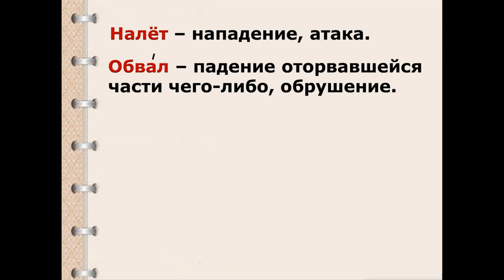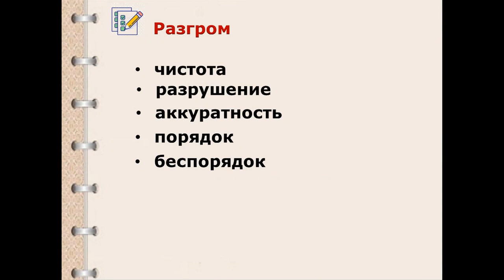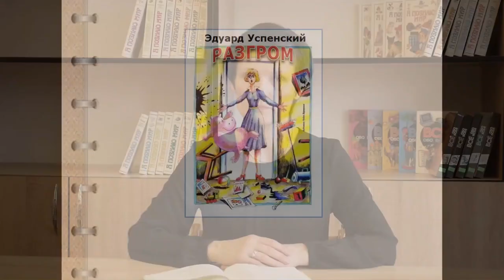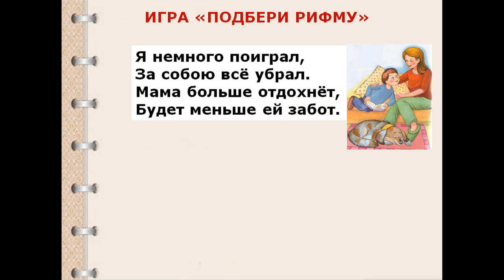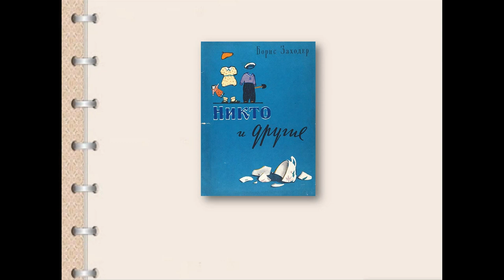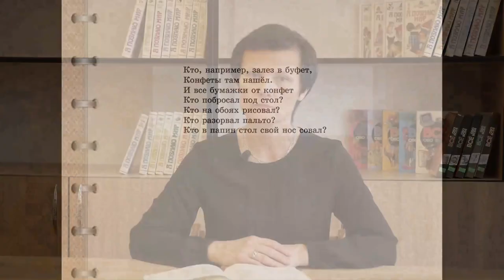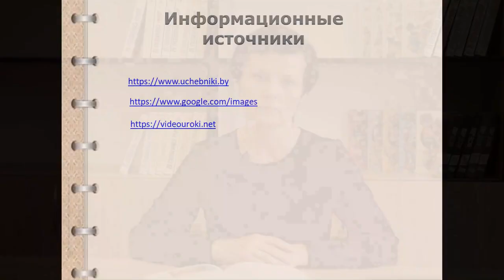Тема 8. Э. Успенский. «Разгром», Б. Заходер. «Никто»